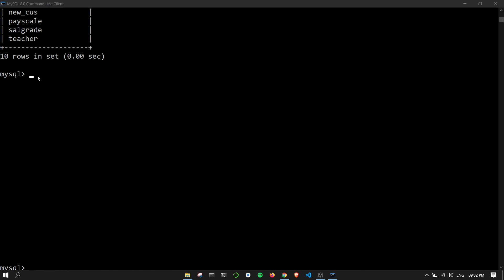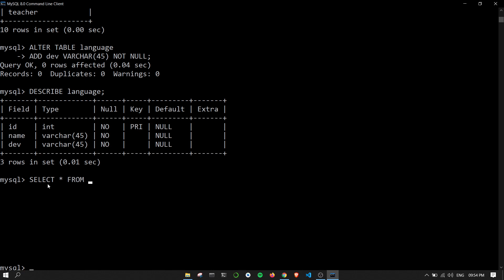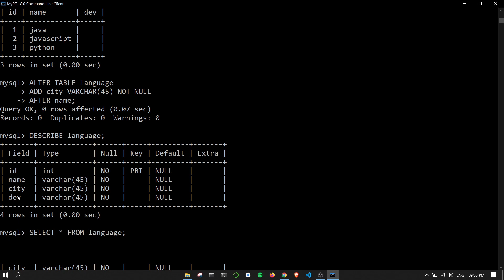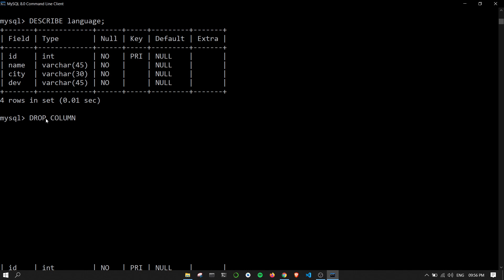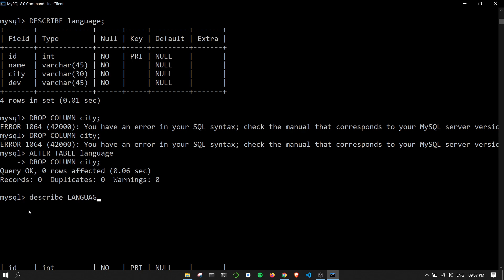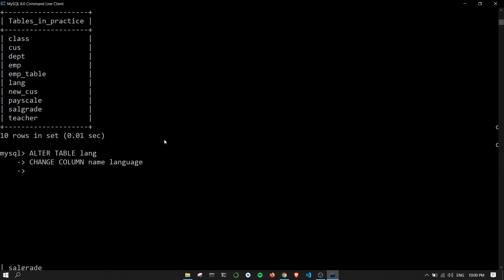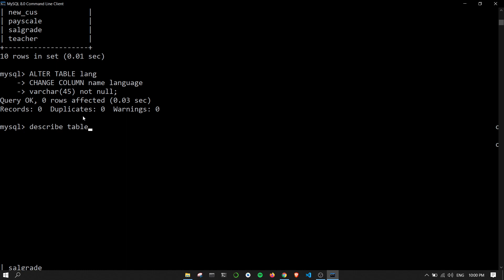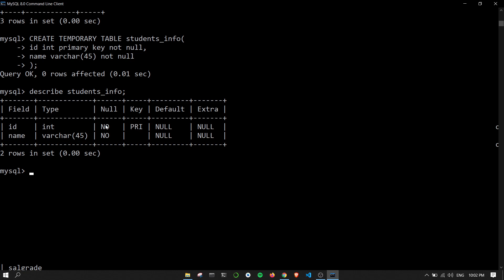02 alter statement Add, modify, drop, rename columns in a table -MySQL command line 2021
02 alter statement Add, modify, drop, rename columns in a table -MySQL command line 2021